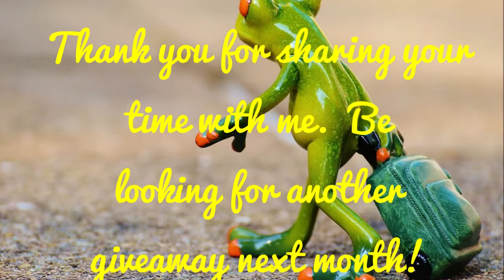How to crochet a Toilet Paper Scarf Tutorial for beginners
Among the madness and worries, let's have a little fun.  Why not create a scarf and wrap it around an empty roll or two for gifts?

SC VERSION: ch19, sc in 2nd ch from hook, sc across for 18 stitches total. ch1, turn and sc across. Repeat for 18 rows.  Separation row is the same using hdc and ch1.

Welcome all you Flosstube, Cross-Stitch, Crochet, Onlookers, and Crafters. This channel shares all crafts specifically Crochet and Cross-stitch.  I am a simple Single-mom with a little southern charm.  Come by each Sunday to see me.
    I thank you again for your participation and taking the time to watch my channel.
Alishia aka Young40mom
Coming Soon:  Dog toy tutorials, Wip updates, Completed works, book reviews and more Giveaways.
You can also find me:
or Young40mom Crafts on Twitter, Pinterest and Instagram.

I deeply apologize but shipping outside the country isn't in the budget at the moment. Once my channel builds back up again, all proceeds will be for the giveaways all over the world (that accept packages).